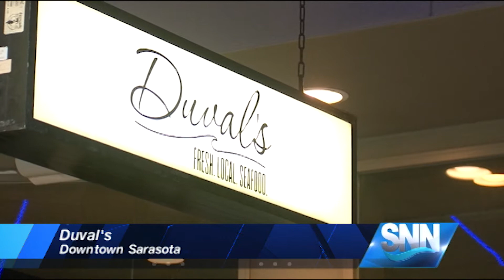SNN: Experience the Suncoast: Duval's Local Seafood